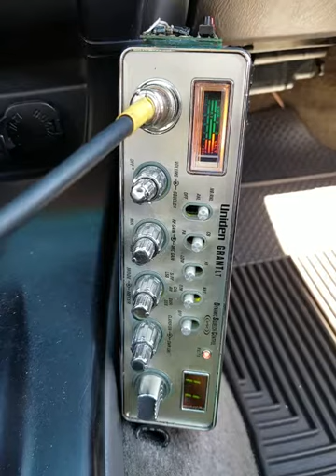10-07-2018 ModSqd WolfAL Famous5MS 058TX